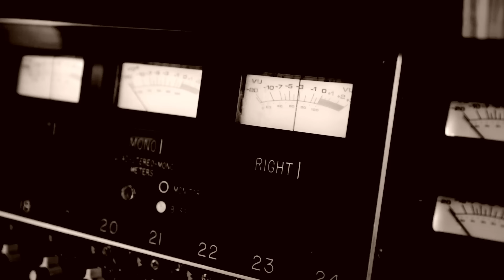Live By Night Official Soundtrack | Moonshine - Foy Vance Ft. Kacey Musgraves | WaterTower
Moonshine Performed by: Foy Vance feat. Kacey Musgraves

Tracklist:
1. Joe Coughlin - Harry Gregson-Williams
2. Albert's Girl - Harry Gregson-Williams
3. The Getaway - Harry Gregson-Williams
4. Aftermath - Harry Gregson-Williams
5. Ybor City - Harry Gregson-Williams
6. Three Years, Four Months - Harry Gregson-Williams
7. The Distillery - Harry Gregson-Williams
8. Graciela - Harry Gregson-Williams
9. Live Like Kings - Harry Gregson-Williams
10. Loretta Figgis - Harry Gregson-Williams
11. Uncovering The Klan - Harry Gregson-Williams
12. Beatings, Bombings, and Murders - Harry Gregson-Williams
13. One Day - Harry Gregson-Williams
14. End of Prohibition - Harry Gregson-Williams
15. One Final Stand - Harry Gregson-Williams
16. How Cheap Is Your Virtue? - Harry Gregson-Williams
17. Dion Takes Over - Harry Gregson-Williams
18. I'm Free, Joseph - Harry Gregson-Williams
19. This Is Heaven - Harry Gregson-Williams
20. Moonshine - Foy Vance featuring Kacey Musgraves

About Live By Night:
Oscar winner Ben Affleck directed and stars in the dramatic crime thriller Live by Night. What you put out into this world will always come back to you, but it never comes back how you predict. Taking fatherly advice is not in Joe Coughlin’s nature. Instead, the WWI vet is a self-proclaimed anti-establishment outlaw, despite being the son of the Boston Police Deputy Superintendent. Joe’s not all bad, though; in fact, he’s not really bad enough for the life he’s chosen. Unlike the gangsters he refuses to work for, he has a sense of justice and an open heart, and both work against him, leaving him vulnerable time and again—in business and in love. Driven by a need to right the wrongs committed against him and those close to him, Joe heads down a risky path that goes against his upbringing and his own moral code. Leaving the cold Boston winter behind, he and his reckless crew turn up the heat in Tampa. And while revenge may taste sweeter than the molasses that infuses every drop of illegal rum he runs, Joe will learn that it comes at a price.

About WaterTower Music:
WaterTower Music, the in-house label for the WarnerMedia companies, releases recorded music as rich and diverse as the companies themselves. It has been the soundtrack home to many of the world’s most iconic films, television shows and games since 2001. Featured releases include the soundtracks for Aquaman, The Hobbit, Game of Thrones, Crazy Rich Asians, King Arthur, Justice League, Game of Thrones and Westworld.